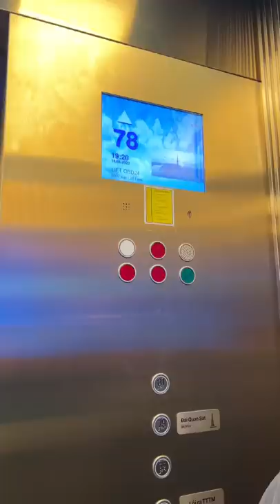Bữa ăn trị giá 12 triệu đồng tại TOP 8 NHÀ HÀNG CAO NHẤT THẾ GIỚI sẽ có gì - TIKTOK CAO HOÀNG MẪN